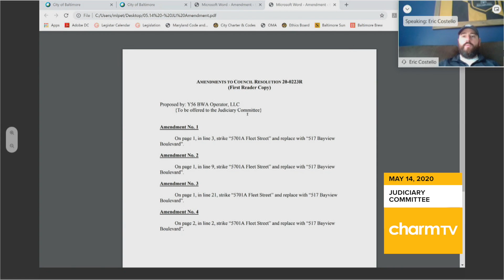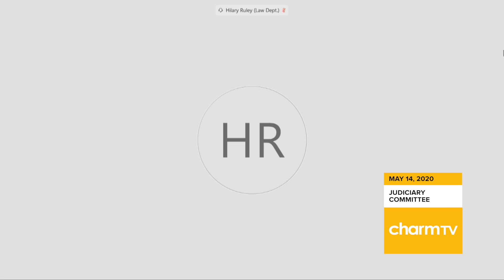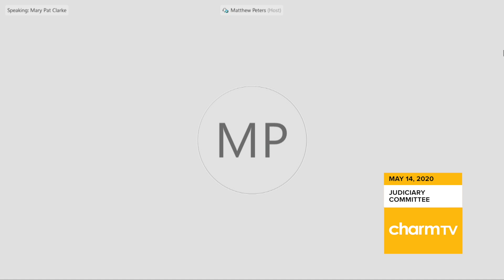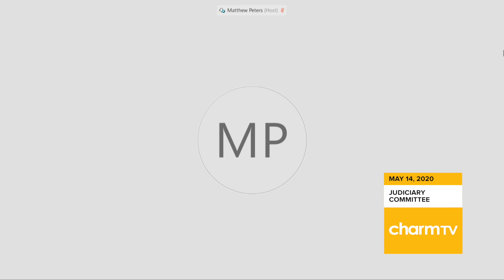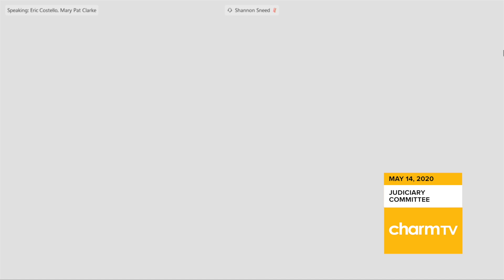City Council Hearing; May 12, 2020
City Council Hearing: Judiciary Committee; May 12, 2020